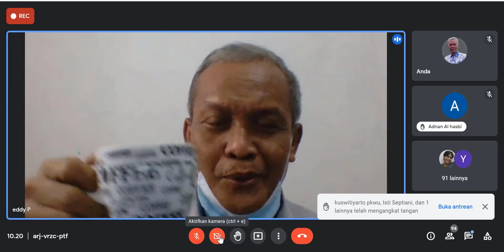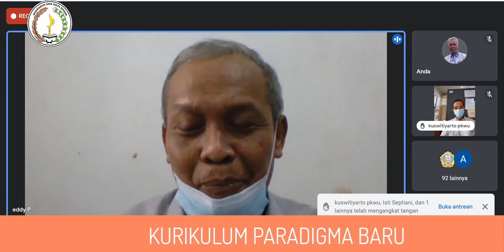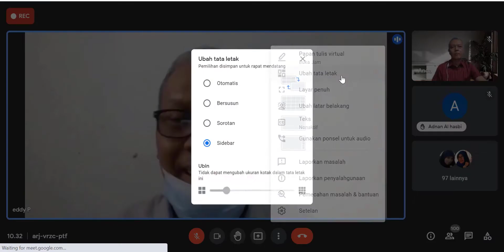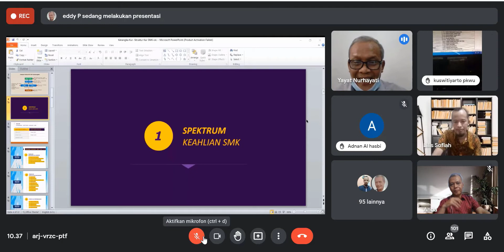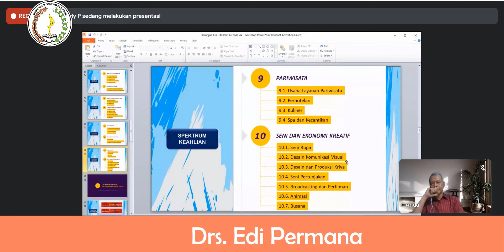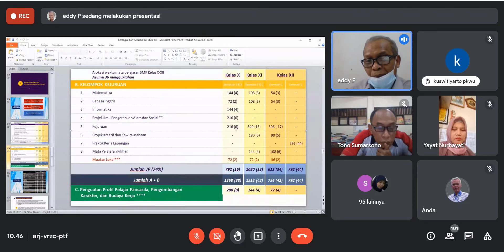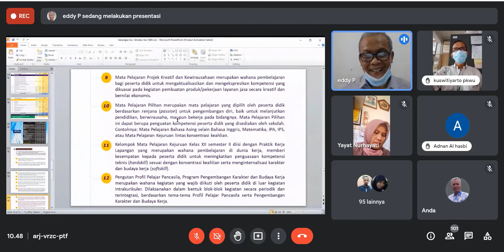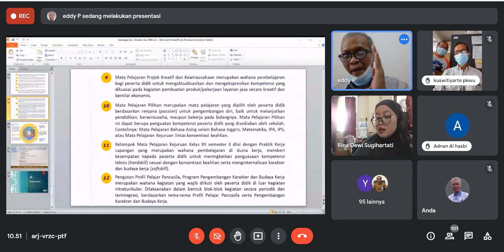PROGRAM SEKOLAH PENGGERAK DAN SMK PUSAT KEUNGGULAN / DRS. EDI PERMANA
Webinar SOSIALISASI PROGRAM SEKOLAH PENGGERAK DAN SMK PUSAT KEUNGGULAN DAN KETERKATANNYA DENGAN KURIKULUM PARADIGMA BARU
Kegiatan ini dilaksanakan Pada :
Hari  : Rabu,14 Juli 2021
Pukul : 09:00 – 12:00 WIB
Pembicara :
1. SAMBUTAN WEBINAAR PROGRAM SEKOLAH PENGGERAK DAN SMK PUSAT KEUNGGULAN / Drs. Mulya Murprihartono / Ketua MKKSK SMK Kota Bogor
2. PROGRAM SEKOLAH PENGGERAK DAN SMK PUSAT KEUNGGULAN DAN KETERKATANNYA DENGAN KURIKULUM PARADIGMA BARU / DRS. EDI PERMANA
3. CAPAIAN PEMBELAJARAN & MODUL AJAR PADA PROGRAM SEKOLAH PENGGERAK DAN SMK PUSAT KEUNGGULAN / RISTANTI ANISTIYA, S.PD / SMKN 3 BOGOR
4. PRINSIP ASESMENT PADA PROGRAM SEKOLAH PENGGERAK DAN SMK PUSAT KEUNGGULAN / NURAFIA KURAINI, S.PD / SMK WIKRAMA BOGOR

Dengan peserta Para Wakil kepala Sekolah Bidang Kurikulum SMK Se-Kota Bogor